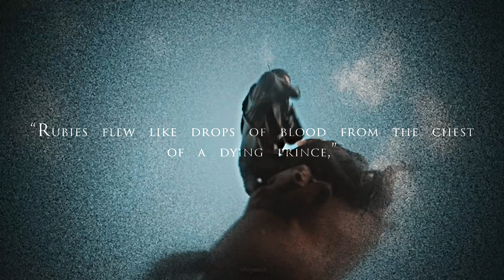» Rhaegar Targaryen (the doom days...)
''...Whitebeard paused for a moment. 'But I am not certain it was in Rhaegar to be happy.''